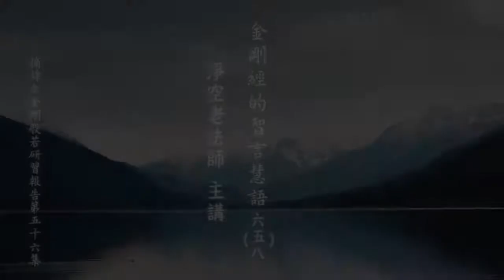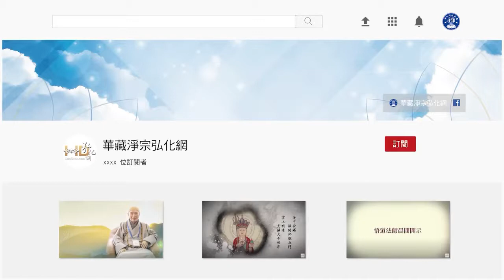淨空老法師:金剛經的智言慧語（六五八）—念即是佛，佛外無念 {真如本性*鏈接文稿覩版}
-金剛般若--大藏經精要--智言慧語開示-摘錄自:金剛般若研習報告（第五十六集）

"金剛經的智言慧語（六五八）—念即是佛，佛外無念"
【念即是佛，佛外無念。我與彌陀，本與十方諸佛、法界眾生，同一性海，無彼此、無差別。】
這個意思，世尊在一切大乘經論裡面，處處說、時時說。諸佛的心性、真心本性，跟我們自己的真心本性是一不是二。世尊在《楞嚴經》上舉的比喻很有意思，佛將大海比喻作真如本性，把佛跟一切眾生比喻成大海裡面起的水泡。那水泡起得很多，一個一個的，水泡從哪裡起來？從大海起來的。水泡一破了，大海就現前。這個比喻很有味道！我們與十方一切諸佛共同一法身，共同一個大海。他是一個水泡，我也是一個水泡，我們兩個彼此就不相容；水泡一破了，原來是一個，這才明瞭、才覺悟是一不是二。所以上與一切諸佛、下與一切眾生同一體。這個體是法性，海是比喻法性廣大無有邊際。世間最大的就是海，所以佛用這個來做比喻。無彼此、無差別，這個是真的，一點都不錯。佛眼睛裡面看十法界的眾生沒有差別，我們凡夫看到有差別。為什麼會有差別？那個差別是從分別心裡面起來的，執著心裡面起來的；分別是妄想，執著是煩惱，從這裡生起來的。離開一切分別、執著，平等了，十法界平等了，六道平等了。平等心非常重要，我們因為心不平等，念佛功夫不能成片。要想功夫成片，用什麼方法？心平等，功夫就成片了。由此可知，功夫得力不得力，確實就在《無量壽經》經題上講的三個原則；清淨、平等、覺。我們今天念這一段就是清淨、平等、覺；「不怕念起，只怕覺遲」，那就是覺。